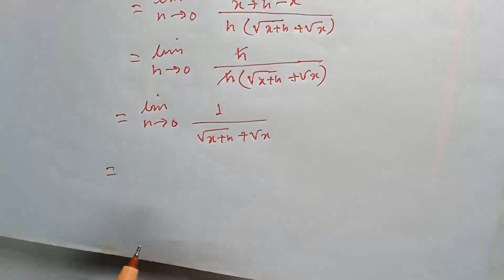Mathematics 2 Chapter 6 ।। Class 5 ।। অন্তরক সহগ ও অন্তরীকরণ ।। Polytechnic math 2nd semester 2022